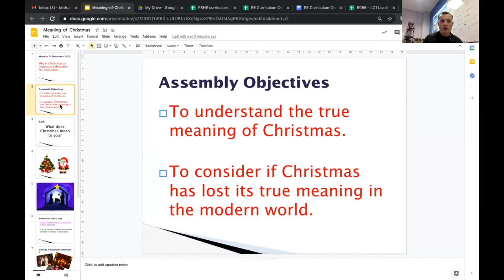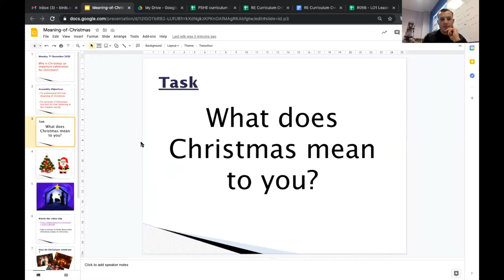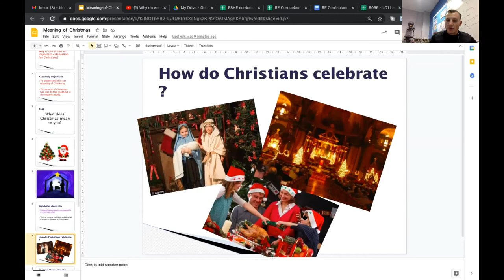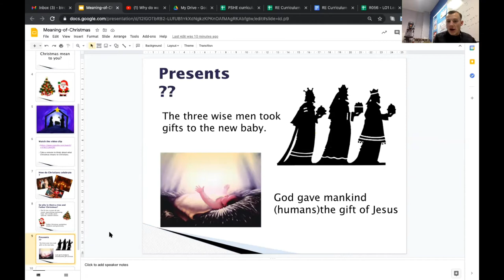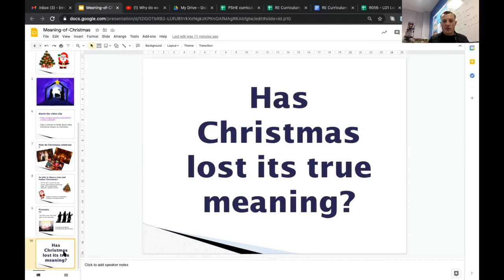Assembly and BTV 7-12-20